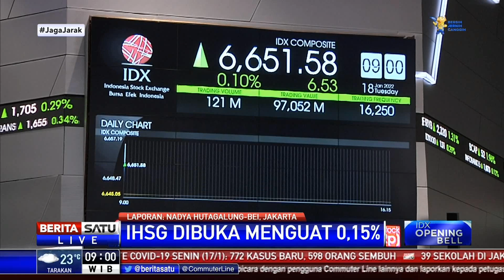IHSG Dibuka Menguat 0,15 Persen